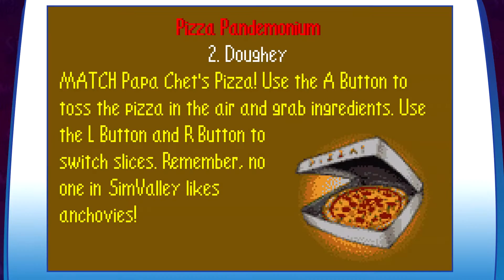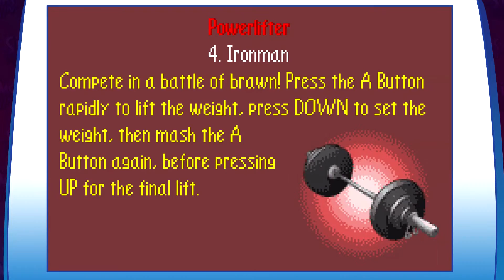The Sims - Bustin' Out (GBA) :: # 18 :: Jammin'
Guitar rifts and epic drum solos, our dream of becoming a rock god is finally realised!